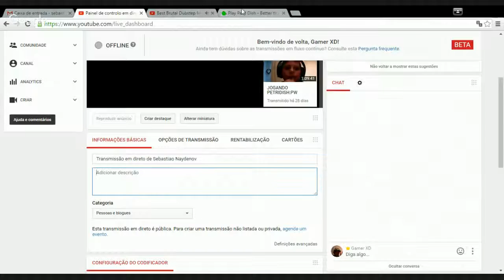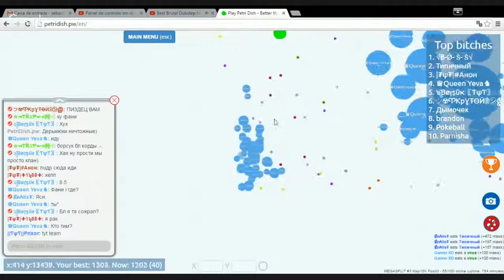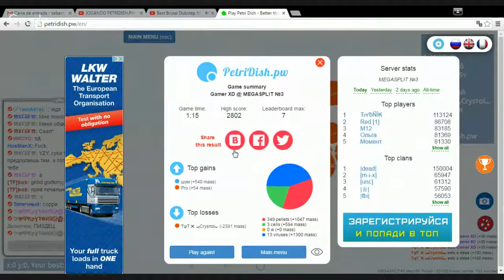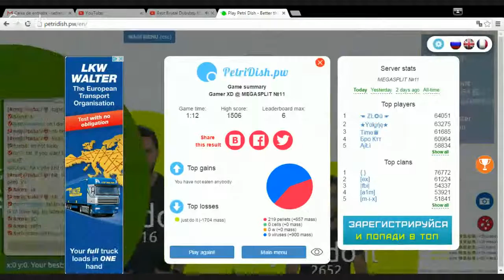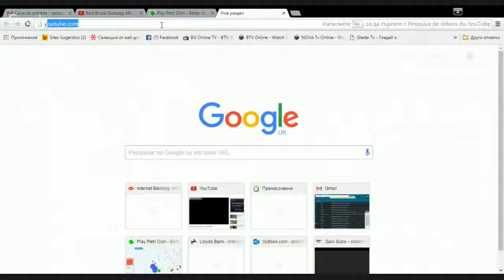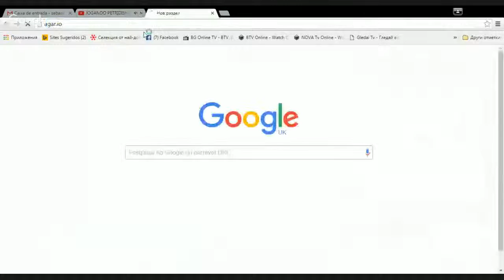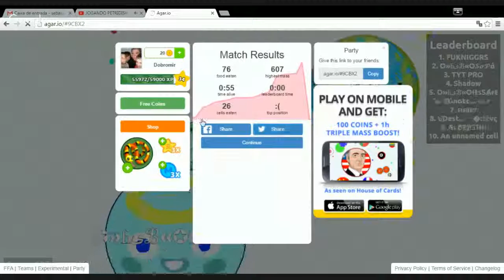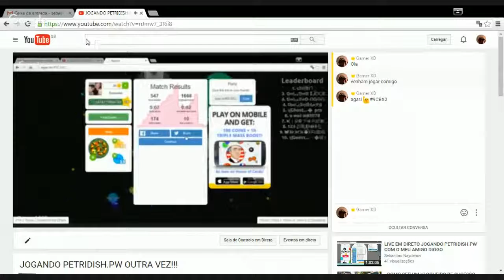JOGANDO PETRIDISH.PW OUTRA VEZ!!!